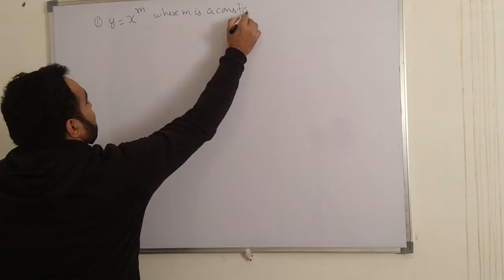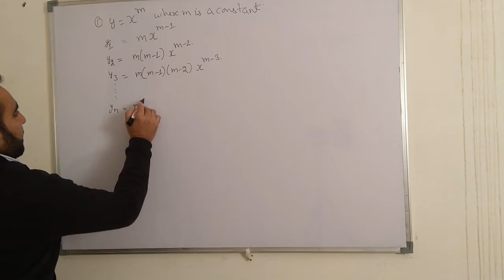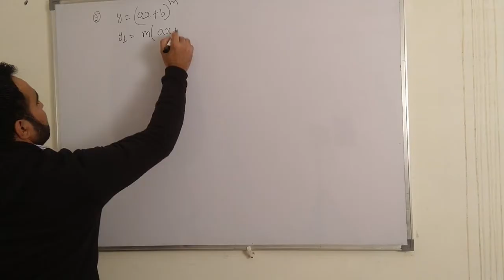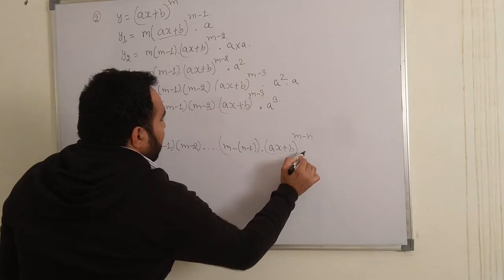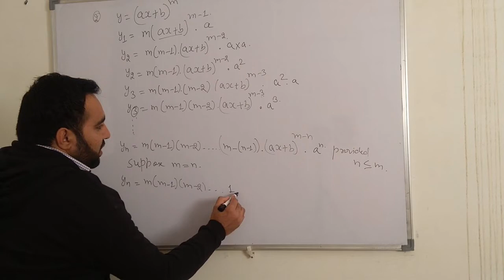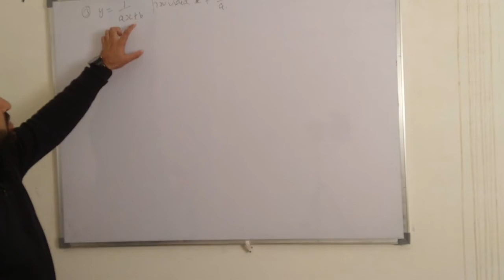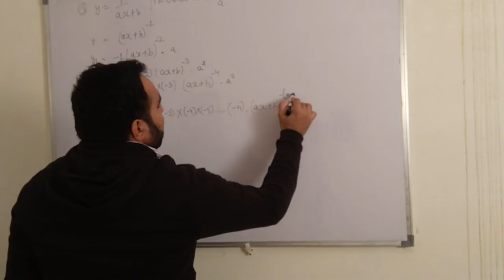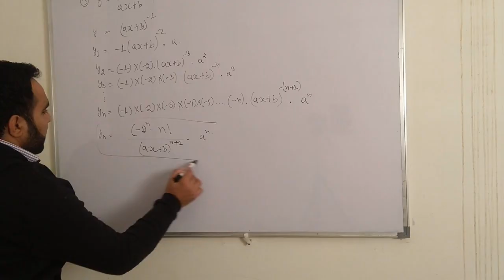Successive Differentiation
In this video we will find nth derivative of a few functions